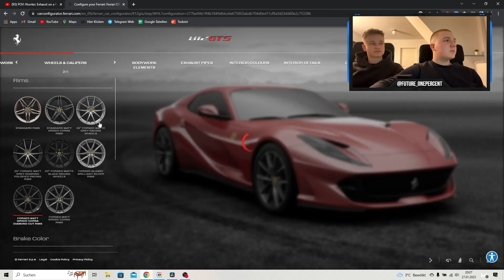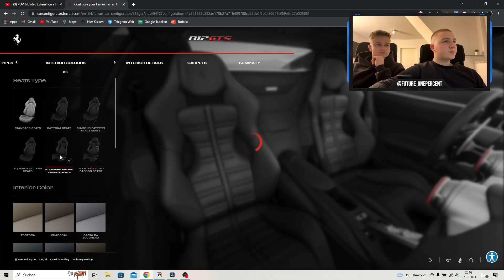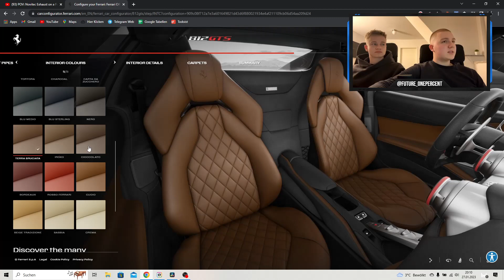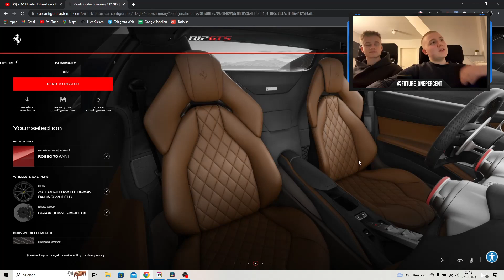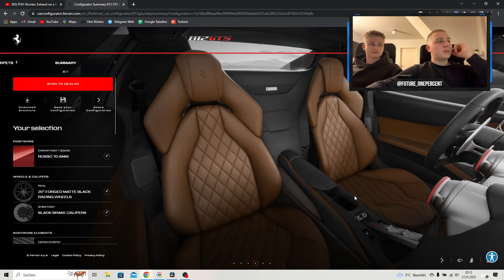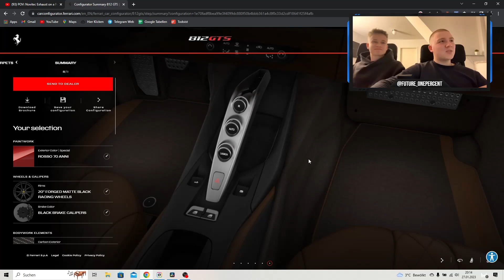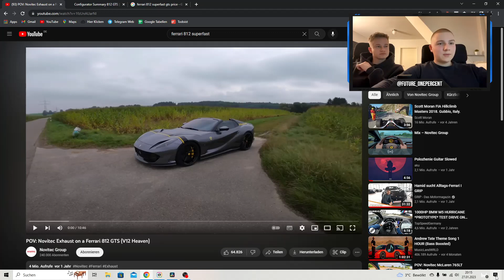Ferrari 812 KONFIGURATION🐎 | 800 PS TRAUMWAGEN